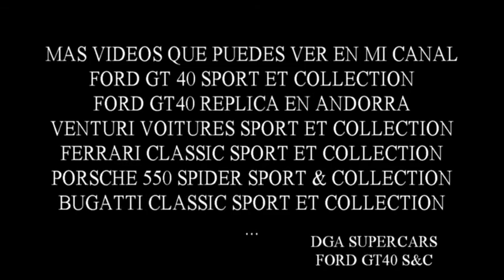trailer ford gt40 ganador de lemans 1966 1969 meeting sport & collection 2017 movie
parade supercars sport et collection 2017 val de vienne francia